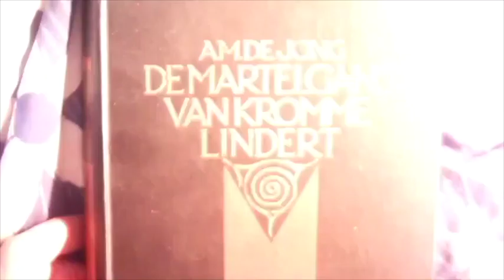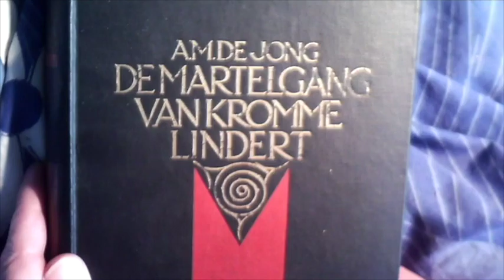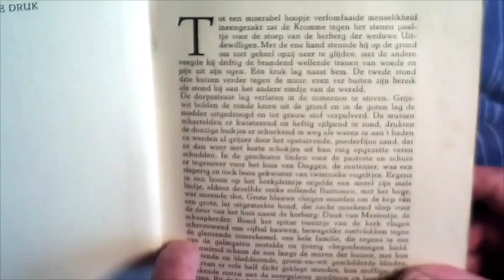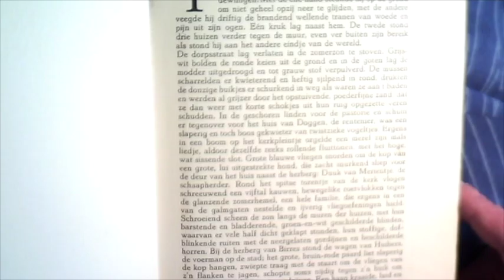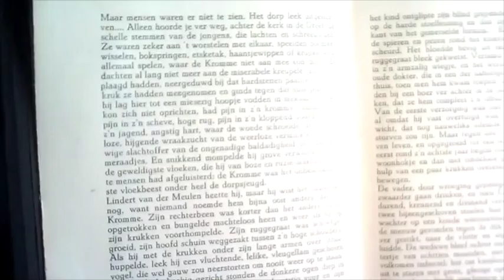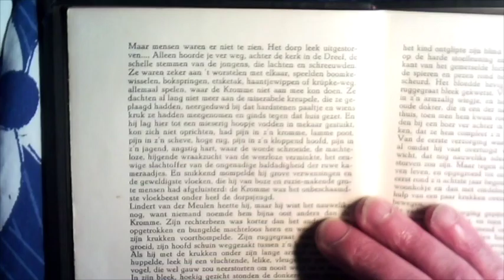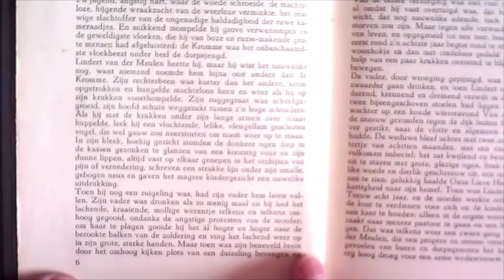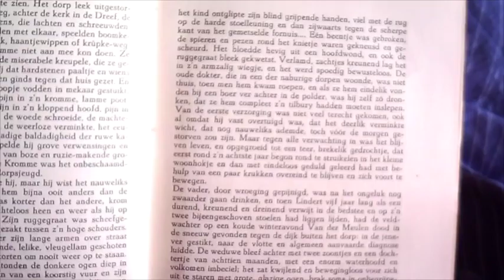De Martelgang van Kromme Lindert. A.M. de Jong #001